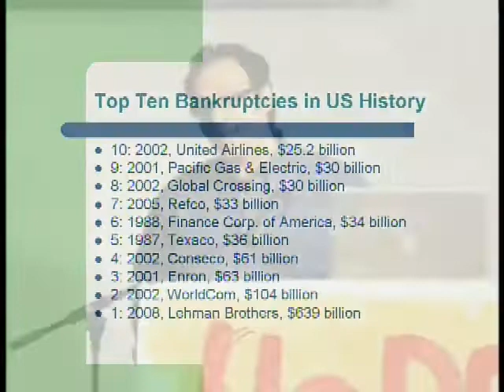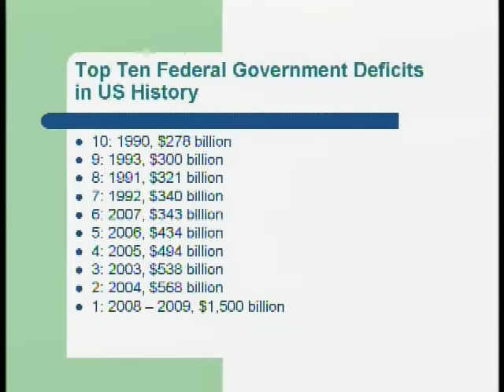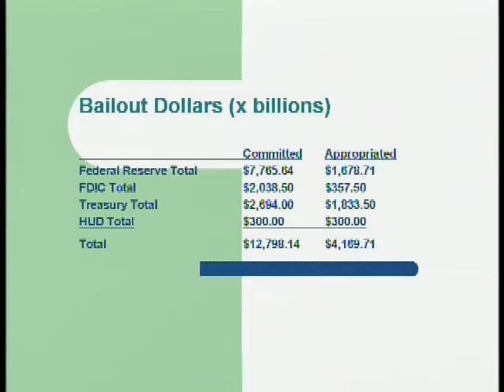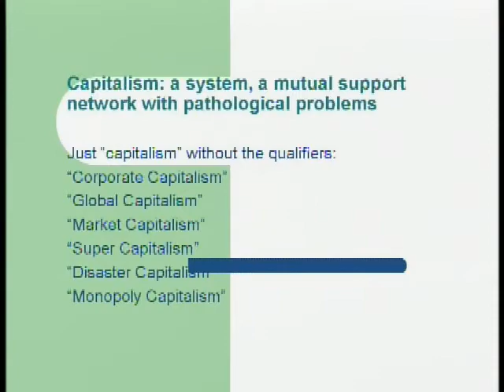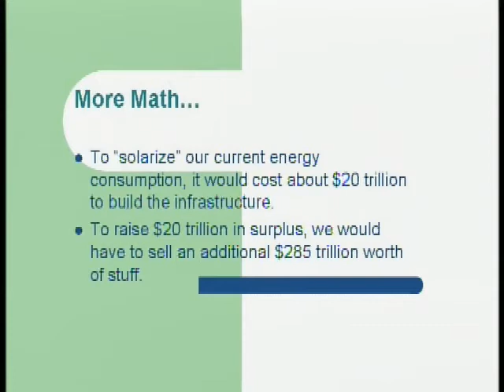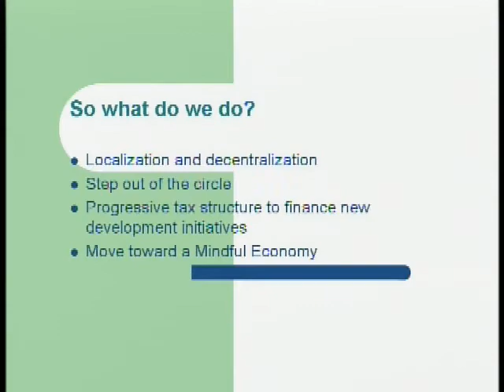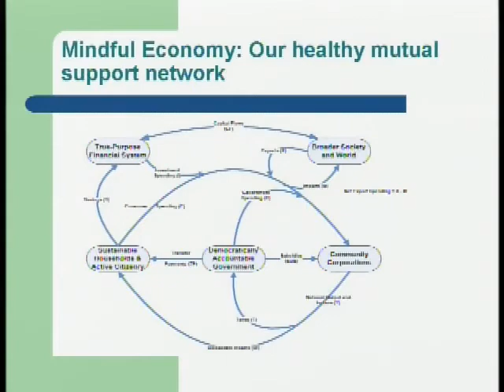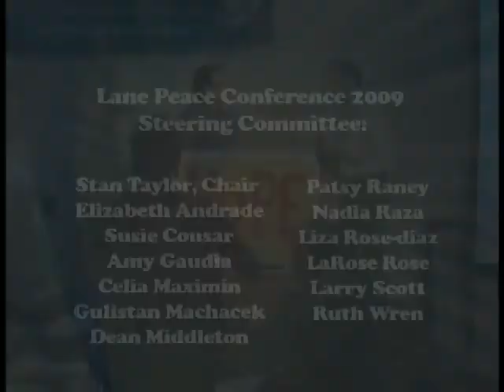Peace Conference 2009 Joel Magnusen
Joel Magnuson Mindful Economics, Action and Reflection Beyond the Recession